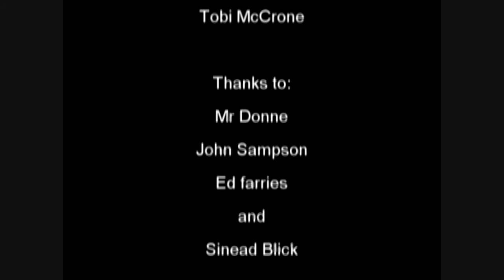Exeter School Shooting Team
a short video of the exeter school shooting team, video and pictures taken from bisley schools meeting and V club.